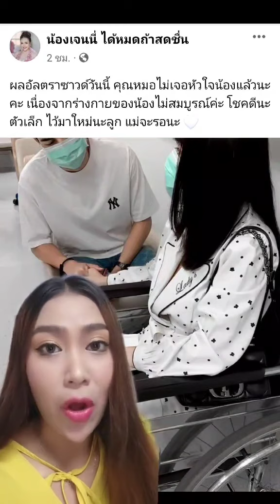เจนนี่ แจ้งข่าวเศร้าสูญเสียลูกคนที่2